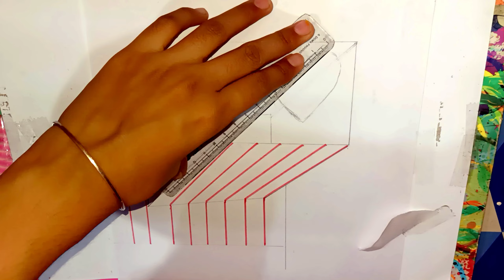easy 3d drawing on paper for beginners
Hello. I tried to make very easy  3D drawing   step by step on paper easy for beginners. I hope you like it.

use pencils .2b pencil, black and brown felt tip pen,
PAPER a4/2